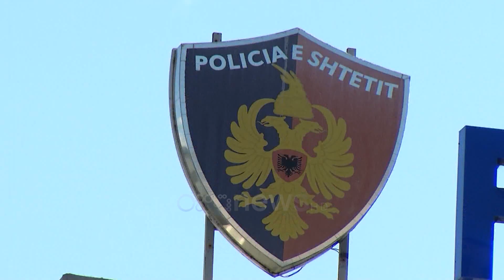Burg bandës së snajperistëve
Gjykata e Posaçme kundër Korrupsionit dhe Krimit të Organizuar ka vendosur masën e sigurisë “arrest me burg” për 9 të arrestuarit e operacionit “Kompleks”, që u kapën me armatimit të rëndë dhe municioneve pak ditë më parë.

Ndryshe nga deklarata e policisë ditën e operacionit ku u bënë publik vetëm emrat e pesë personave, në gjykatë për këtë çështje u paraqitën 9 të arrestuar për të cilët prokuroria kërkoi masë arresti.

Disa prej anëtarëve të grupit dyshohen se kanë marrë pjesë në 3 ngjarje kriminale të ndodhura gjatë periudhës 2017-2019 në Tiranë. Seanca zgjati mbi pesë orë ndërsa mësohet se të pandehurit nuk i kanë pranuar akuzat.

Dy prokurorët Eneid Nakuçi dhe Behar Dibra, i kërkuan gjykatës masën “arrest me burg” për 9 të arrestuarit, Blendi Deda, Flor Abazi, Paris Prenga, Petrit Shera, Algert Hysa, Bujar Jaupi, Festim Mustafa, Arben Sufa, ndërsa për Klodian Kullën la në fuqi masën arrest me burg vetëm 45 ditë.Të përfshirë në këtë grup kriminal, sipas porokurorisë janë edhe dy të arrestuarit më herët Ermond Jamaku dhe Enver Jamaku.

Ata ranë në pranga në fund të muajit shkurt, të akuzuar për tentativën për vrasje me eksploziv të Gjon Menës në Kamëz.

Enver Jamaku ishte ai që treguar grupin dhe zbulimin e 18 baza te armatimit, si dhe çoi në zbardhjen e 3 ngjarje të tjera kriminale të ndodhura gjatë periudhës 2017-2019.

Aktiviteti i grupit sipas prokurorisë është zbuluar nga dëshmitë e dhëna prej shtetasit Enver Jamaku, i cili pritet të marrë statusin e të penduarit të drejtësisë.